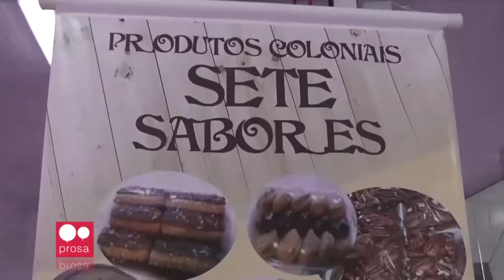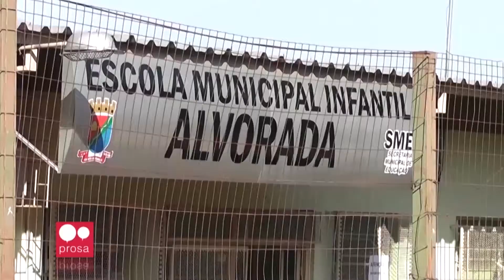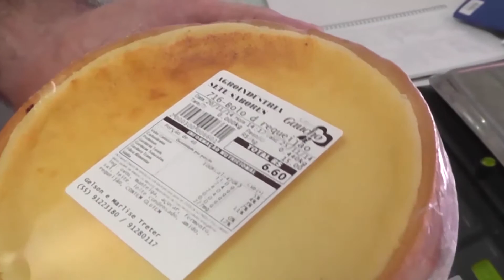Unisc Notícias - 30/01/2015 - Bloco 2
- Na Série da Rede Prosa conheça os caminhos da merenda escolar até a rede municipal de ensino, em Ijuí, no noroeste do Estado;